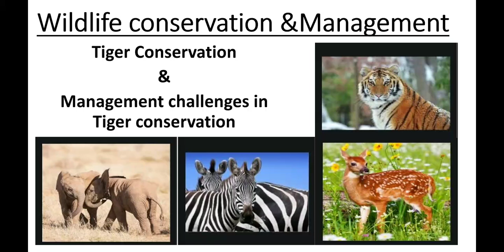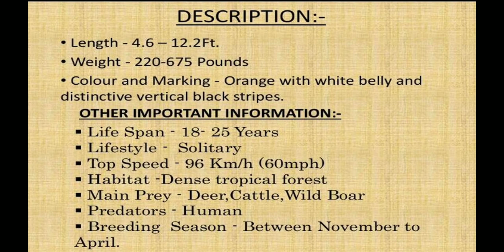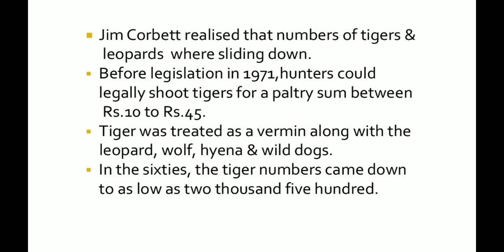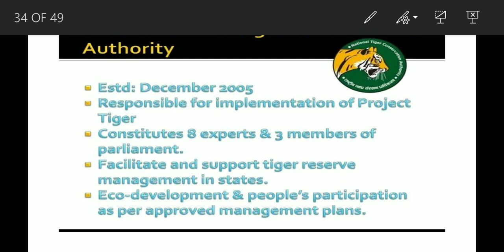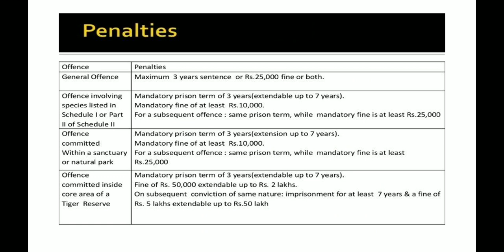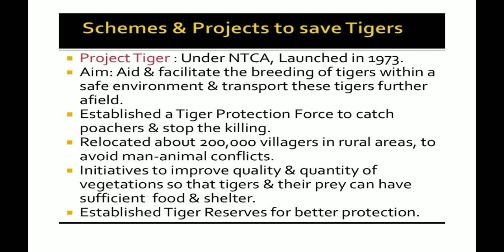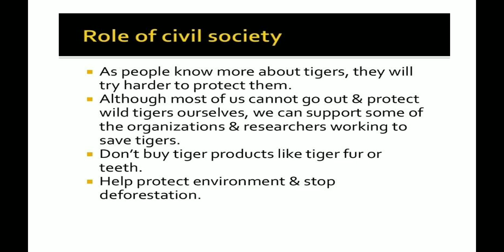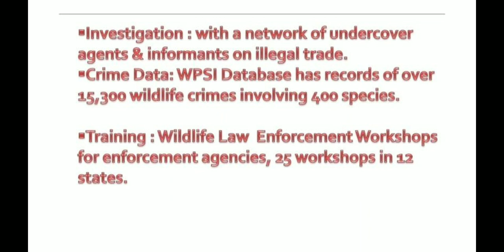Part 4 || Wildlife conservation and Management || Tiger Conservation || Management challenges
previous classes on Animal Behavior links are given bellows